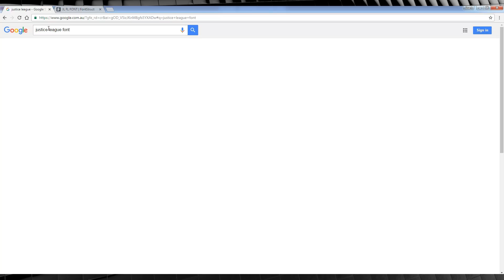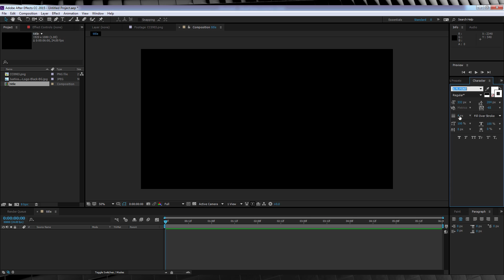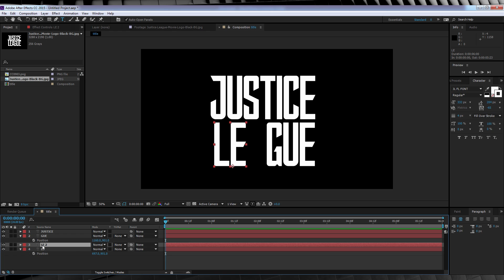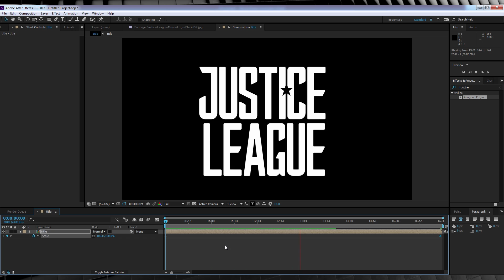Justice League Title After Effects Tutorial! | Film Learnin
Today Grant shows you a quick and easy way to recreate the Justice League Title text with a free custom font in after effects, as well as the winners of the Animation Composer 2 comp!

Submit your own Film Learnin Sign off by recording yourself:
Saying your name or channel - then following it up with "And until next time, keep learnin" Upload to youtube and send the link to